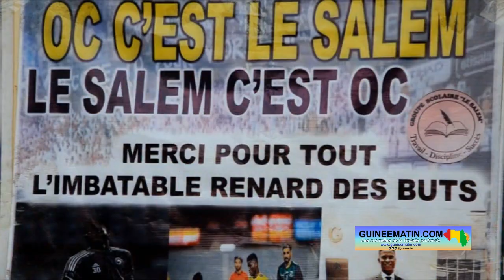Conakry : fin du tournoi inter-classe de football au groupe scolaire "Le Salem"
Le tournoi de football inter-classe organisé par le groupe scolaire "Le Salem" a pris fin ce vendredi, 03 mars 2023. La présente édition, rendant hommage à Ousmane Camara "OC" mais également au ministère de la Jeunesse et des Sports Lansana Béa Diallo, a été remportée par la 5ème année au niveau primaire, la 10ème au collège chez les garçons et la 8ème année dans la catégorie des filles. Les organisateurs se disent « satisfaits » du déroulé de ce tournoi, rapporte Guineematin.com à travers son équipe de reporters dépêchés au quartier Kipé Dadya où se situe cette école.

La première finale de cette dernière journée du tournoi inter-classe du groupe Scolaire "Le Salem" a opposé les filles de la 8ème à celles de la 10ème année. L'issue du match s'est décidée aux tirs au but après le temps réglementaire âprement disputé. Les filles de la 8ème se sont finalement imposées.

Du côté des garçons, c'est tout l'inverse qui s'est produit. L'équipe de la 10ème année a marqué le but vainqueur en première période. Malgré les nombreuses tentatives des adversaires, le score est resté inchangé à la fin.

Alors, au terme de ce tournoi qui a débuté le 13 février dernier, le directeur du groupe Scolaire "Le Salem" a dit être animé par un sentiment « d'œuvre accomplie ».

« C'est un sentiment de satisfaction, un sentiment d'œuvre accomplie, parce que ce tournoi nous tenait à cœur ; et, aujourd'hui, il se termine dans l'apothéose. Nous sommes très satisfaits, nous remercions d'ailleurs tous ces élèves qui ont été toujours sous ce chaud soleil sur le terrain pour donner le meilleur d'eux-mêmes. Chaque année, nous organisons le tournoi ; mais, cette année, c'est sous la coupe de M. Ousmane Camara "OC", ancien élève qui évolue à Saraj FC à Dubaï », a-t-il fait savoir.

Mohamed Max Camara, ancien enseignant du groupe Scolaire Le Salem, abonde dans le même sens.

« C'est un sentiment de joie et de fierté de me retrouver parmi mes anciens collaborateurs et mes anciens élèves qui sont venus apporter un plus à l'organisation de cette école. C'est une école dont nous avons formé pas mal de cadres, alors se retrouver là pour parler de football ou pour regarder un match de football, c'est un sentiment de joie qui m'anime de plus. À tout moment on parle de football à la radio et à la télévision, mais il faudra aussi se retourner à l'école pour voir les réalités qui s'y passent, et partir de la sélection de l'école pour se retrouver à l'élite du football », a-t-il recommandé.

Pour sa part, Yaya Bagassouma, président de la commission culturelle de l'organisation du tournoi, espère la présence des membres du ministère de la Jeunesse et des Sports lors de la prochaine édition.

« Pour la prochaine édition, nous sollicitons vraiment la présence des membres du gouvernement. Parce que si c'est sur le plan sportif, le ministre Béa est très bien placé, parce qu'il est le parrain de l'événement. Et, nous avons été à son département, même s'il est occupé, mais on nous a promis la présence de quelques membres de son département. Ce n'est pas une déception, mais on dira quelque part qu'on n’est pas aussi très content de lui. Mais, vous avez vu l'organisation, ce fut quand même une réussite et nous remercions nos partenaires médias qui nous ont accompagnés depuis le début », a-t-il dit.

Ainsi, la cérémonie de remise des trophées a marqué la fin du tournoi inter-classe du groupe Scolaire "Le Salem".